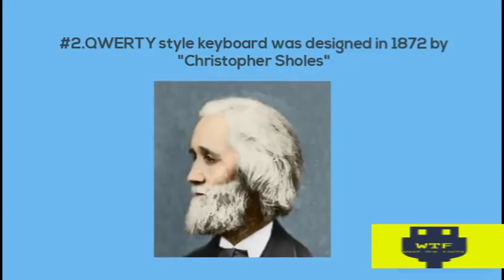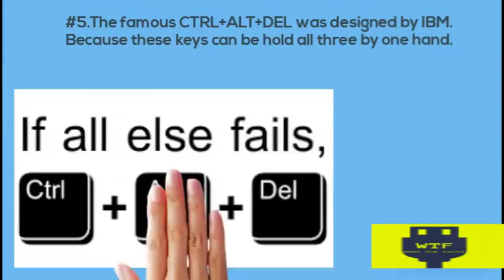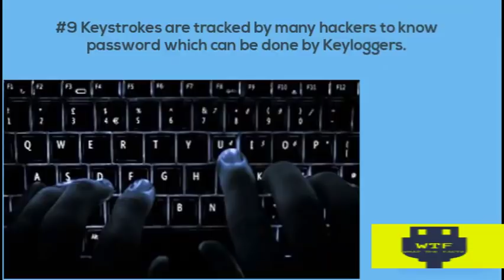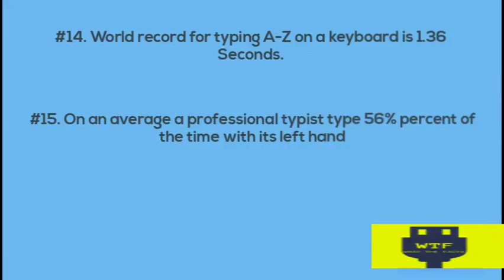15 Unknown facts on keyboard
Our keyboard much more older than computer. It was earlier used in Typewriters started in 1870's. A traditional US keyboard consist of 101 keys and the windows keyboard consist 104 keys. The keys on keyboard are placed in such a style that they according to usage.
Here are some fun facts on Keyboard

1. Shortest spacebar is found in Japan because Japanese need to switch languages between latin/roman letters

2.QWERTY style keyboard was designed in 1872 by "Christopher Sholes"

3. Keyboards have more germs than your Toilet seat. A study conducted by UK scientist found your keyboard is much more hazardous than your toilet seat.

4.Pause/Break, Insert, SysRq are some most unused keys on Keyboard.

5. Scroll Lock is also most unused key on keyboard Its supposed to lock page from scrolling.

6.The famous CTRL+ALT+DEL was designed by IBM. Because these keys can be hold all three
by one hand.

7. Hindi Keyboard is one of the most complicated Keyboard in World it consist multiple letters on a single key.

8. TYPEWRITER is the longest word that can be typed by only using TOP row.

9.Keyboards commands are processed faster than mouse commands

10.Keystrokes are tracked by many hackers to know password which can be done by Keyloggers.

11.There are more efficient keyboard than QWERTY but they are not recognised by world so far.

12. Have you ever noticed highlighted horizontal lines on F and J they are basically to place your hands on keys.

13.Every second spacebar is hitted 60,00,000 times.

14. Do you know 10000 words typed are equal to 1 mile travelled by Fingers.

15. World record for typing A-Z on a keyboard is 1.36 Seconds.

16. On an average a professional typist type 56% percent of time with its left hand.

This video is made by prafful gupta